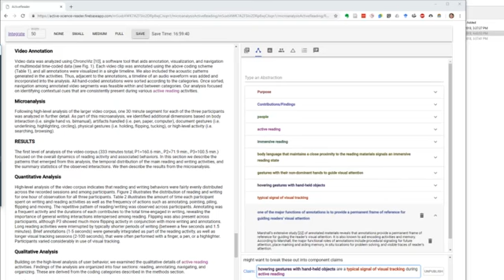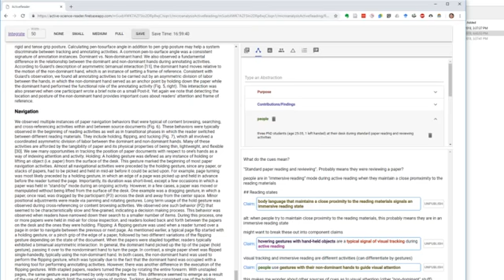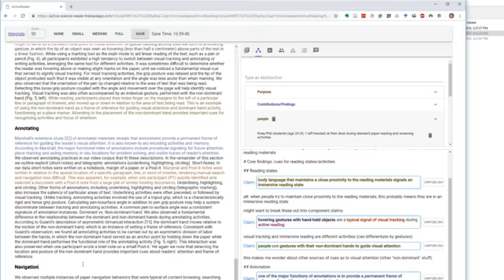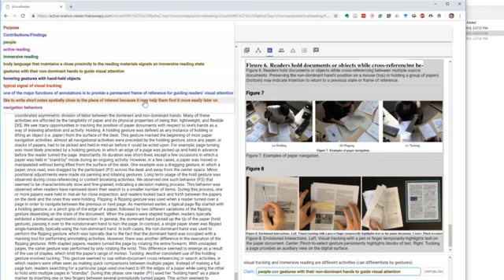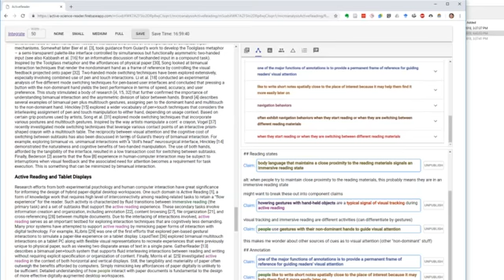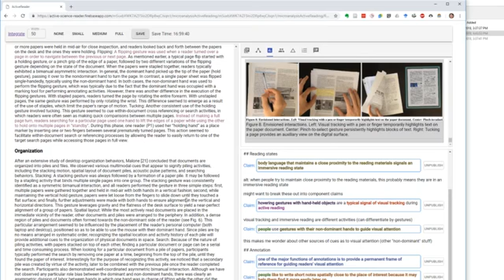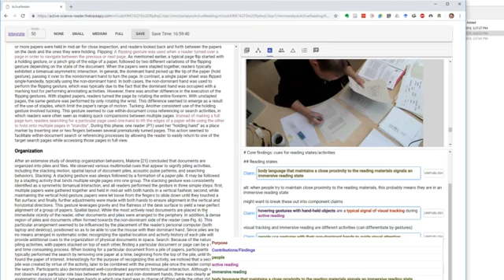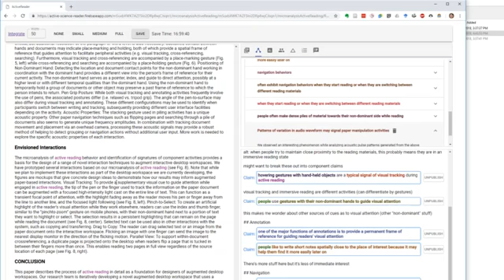ActiveScienceReader | Joel | Micro-analysis of active reading behavior Pt 2 of 2